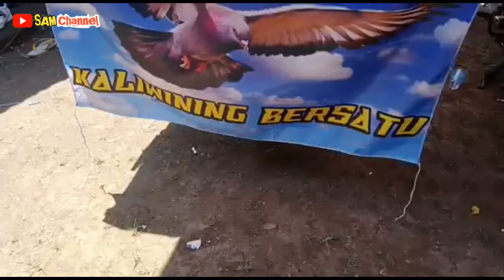SUASANA DESA KEBON AGUNG SAAT MAU MELEPAS BR MERPATI ARKAS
vlog kali ini saya berada di kebong agung tempat nya melepas burung merpati di desa kebon agung#vlogjalan